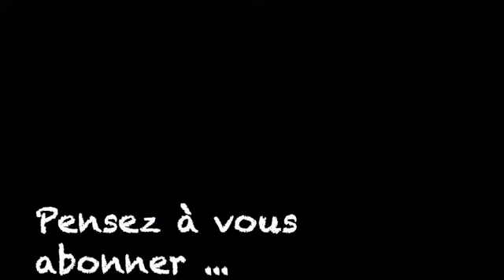J'aurais rêvé ma vie - Jules Supervielle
Jules Supervielle (16 janvier 1884 – 17 mai 1960) est un poète et écrivain franco-uruguayen. Il est mort à l'âge de 76 ans. Né à Montevideo, il perd ses parents à l'âge de huit mois.